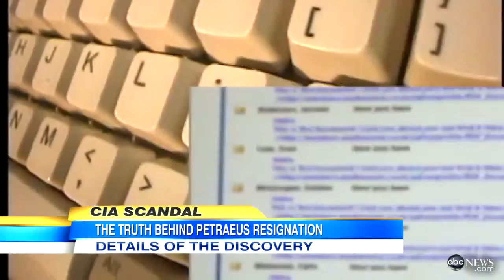David Petraeus Scandal Truth Behind Resignation, Paula Broadwell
GREAT UPDATES ON PATREAUS SCANDAL